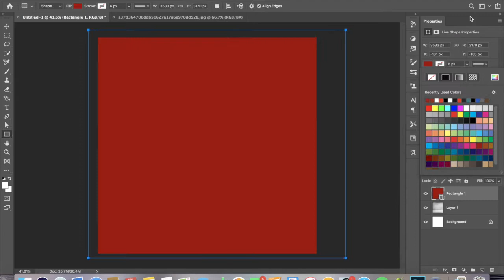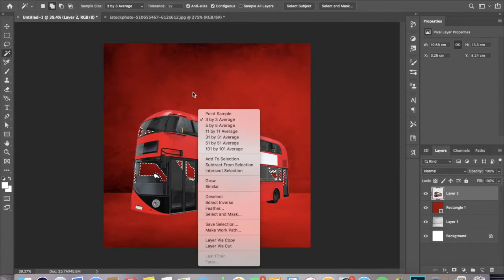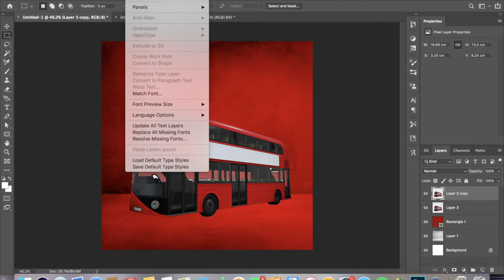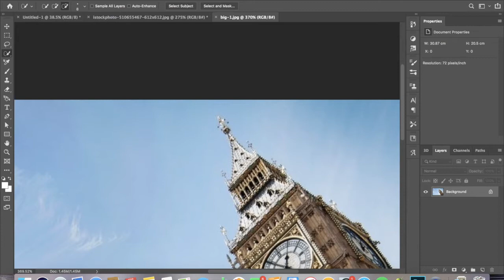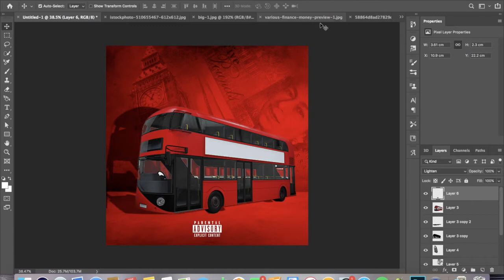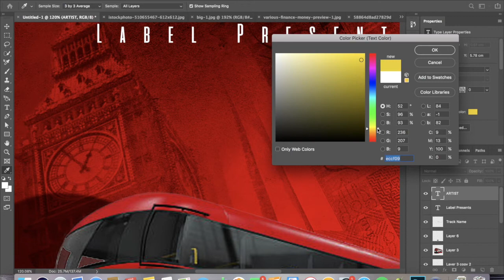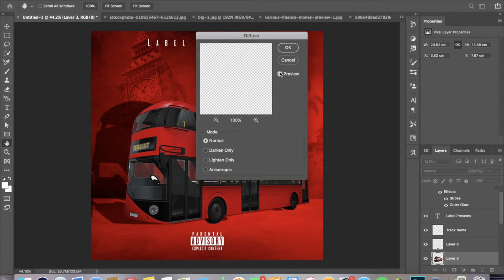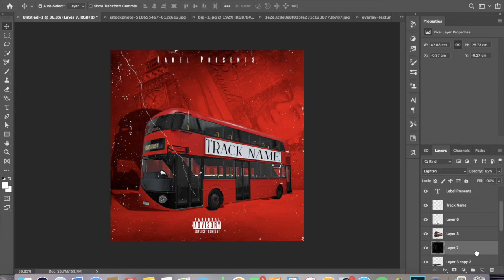EASY Cover Art Design | Photoshop Tutorial | UK Drill:Rap Artist | DA CAPITAL | Speed Art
Everyone knows that red London Bus but can you make a Cover out of it?
Well I am about to show you exactly how to do that!

I also included other images that represents the Capital such as the Big Ben and them pounds.

Big up to my UK mandem! The home of Drill.

Etsy Shop